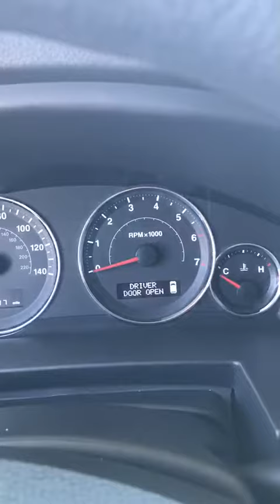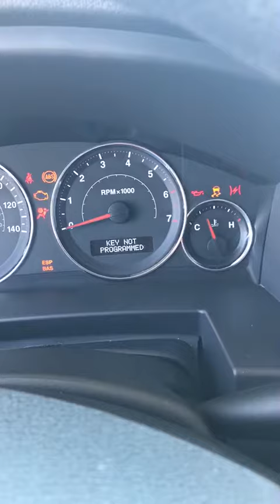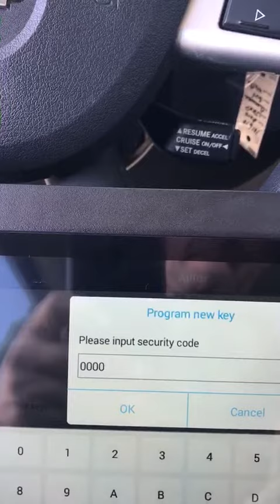Como programar llave FOBIK 2009 Jeep Commander